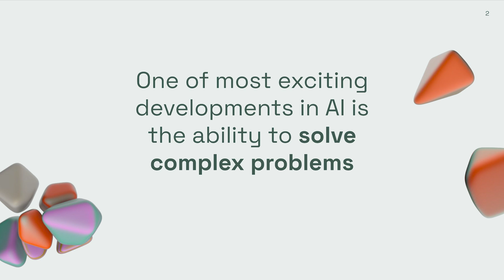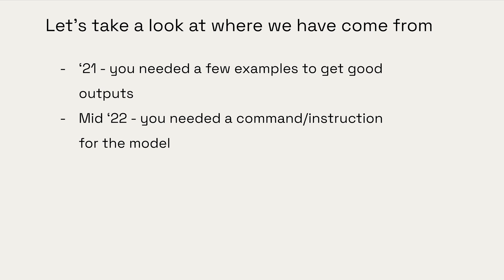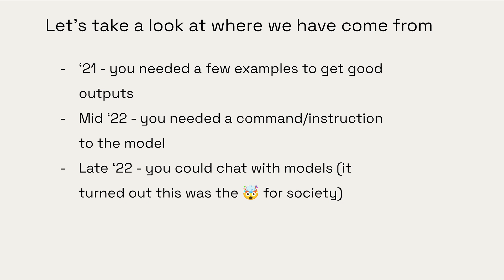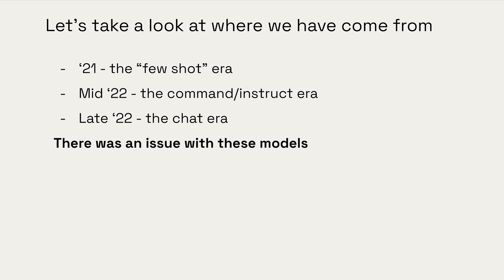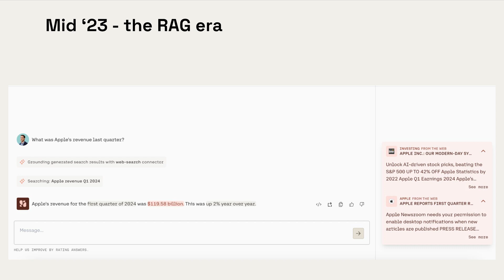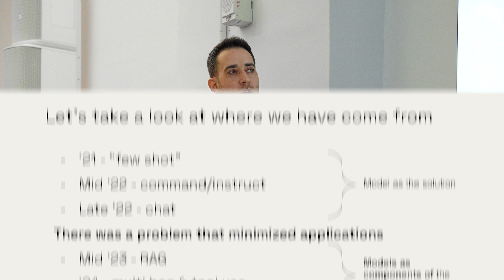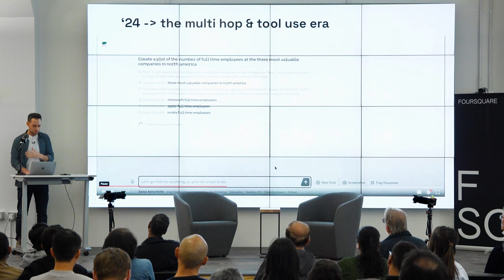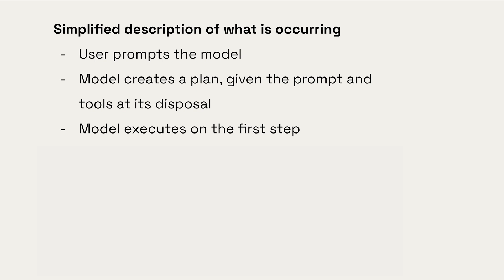Cohere Live Demo: Multi‑Hop Tool‑Using LLMs | Jonathan Rosenbluth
Cohere

This session was recorded live at a recent Data Driven NYC, our in-person, monthly event series. If you are ever in New York, you can find us on Eventbrite by searching for "FirstMark Capital".
Events run monthly and are free and open to everyone.